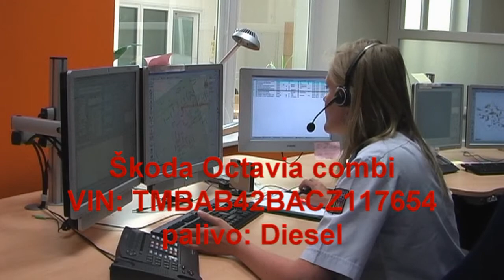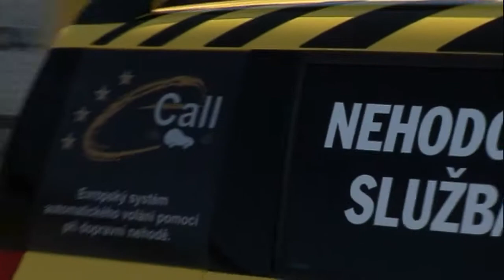POŽÁRY.cz: ÚAMK společně s partnery předvedl simulaci velké havárie a fungování eCall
Vesmírné technologie a záchrany životů na našich silnicích. O tomto propojení přesvědčila prezentace reálného fungování systému eCall, kterou připravil ÚAMK ve spolupráci s dalšími partnery dne 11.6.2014 v Praze.